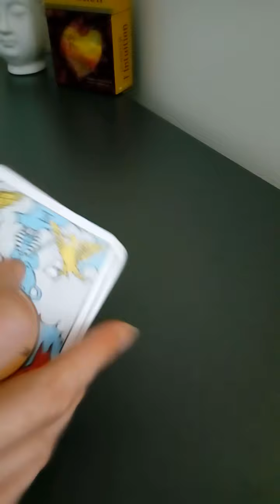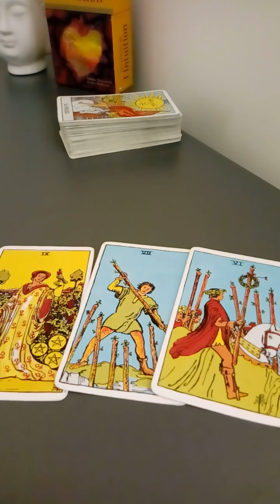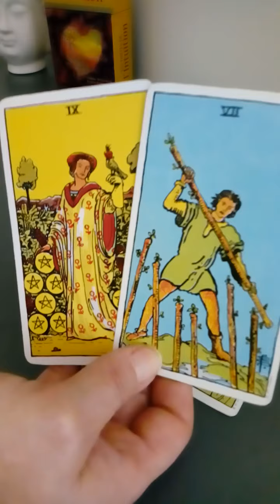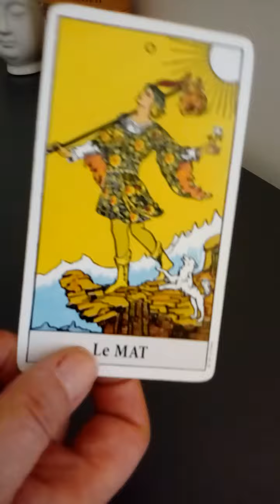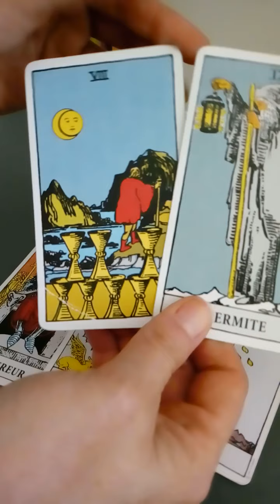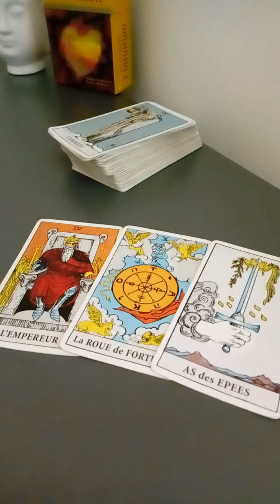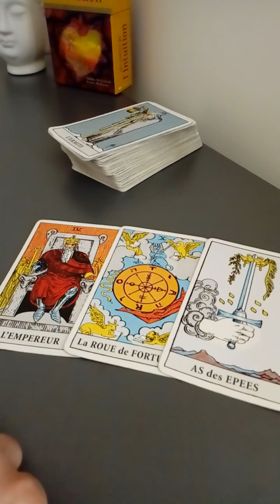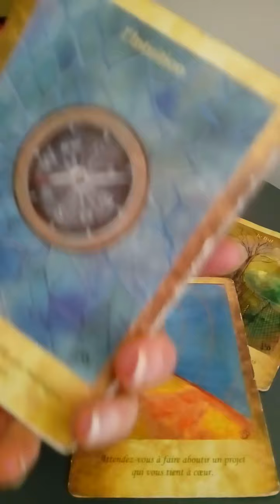Energies Mardi 09 Juin 2020